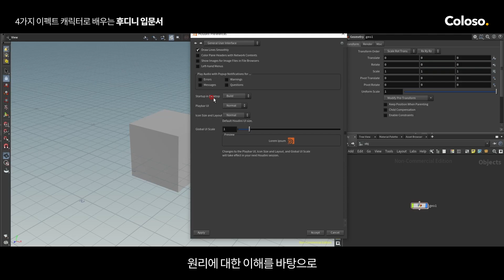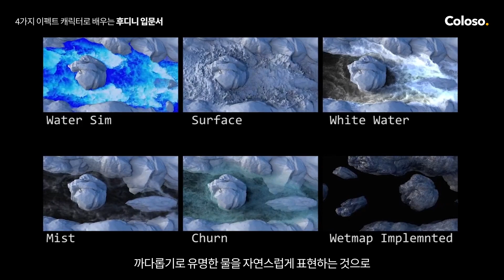FX 아티스트 정현준 “4가지 이펙트 캐릭터로 배우는 후디니 입문서”ㅣColoso_trailer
[FX 아티스트 정현준의 후디니 클래스]

유명 영화들의 특수 효과를 담당한
FX 아티스트 정현준의 후디니&카르마
렌더러 활용 노하우를 18회에 걸친
온라인 실무교육으로 제공합니다.

✔Section 01. 후디니 초기 세팅 및 인터페이스 커스텀
✔Section 02. 최신 버전 후디니의 핵심 기능 원리
✔Section 03. CPU 기반 자체 렌더러 Karma 테크닉
✔Section 04. 시뮬레이션 및 변수에 대처하는 조정법
✔Section 05. 후디니 독학 노하우와 해외 취업 팁
✔Section 06. 4가지 예제 후디니 파일 제공

후디니에서 기본적으로 제공하는
애니메이팅된 캐릭터를 이용하여
구름, 모래 등 특성이 돋보이는
여러가지 텍스처 이펙트를 구현해보세요.

최소한의 하드웨어 사양으로
오직 후디니만 하나만 설치하여
기초부터 체계적으로 배울 수 있는
FX 스킬 클래스, 콜로소에만 있습니다.

지금 바로 자세한 커리큘럼을 확인해보세요😊